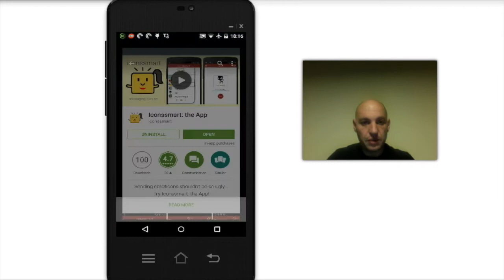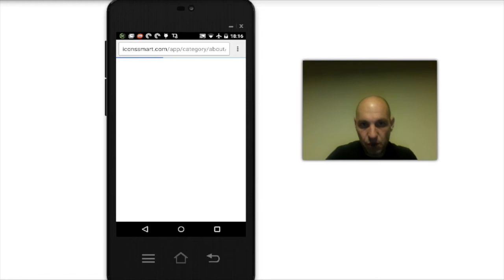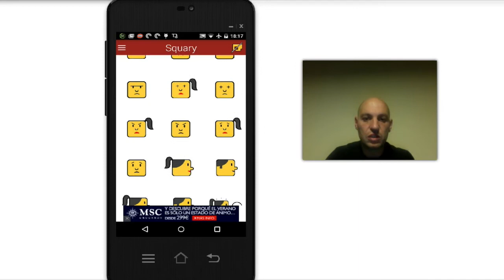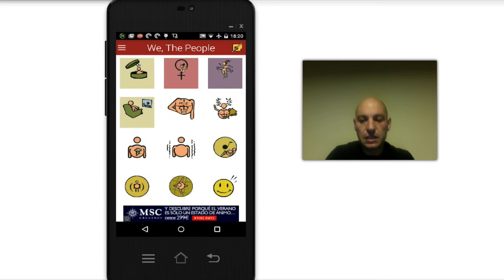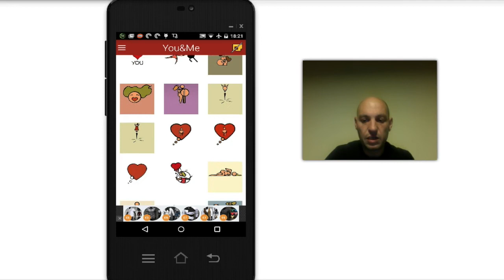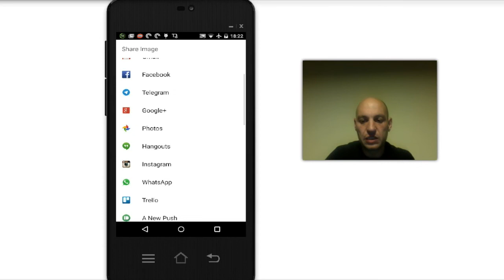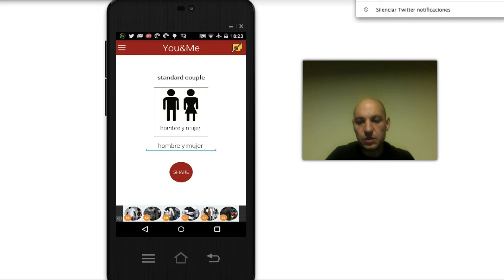Iconos más bonitos con Iconssmart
Iconssmart es una aplicación móvil que aúna arte, tecnología y comunicación para intentar mejorar los iconos que usamos nuestra vida diaria.